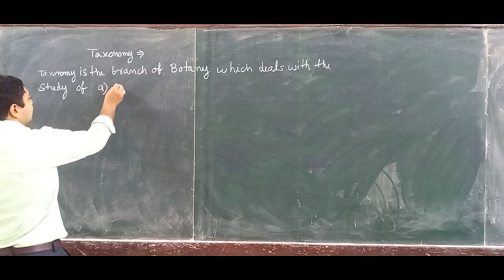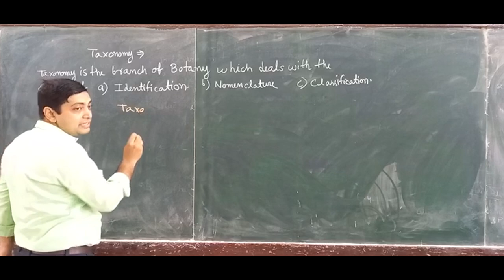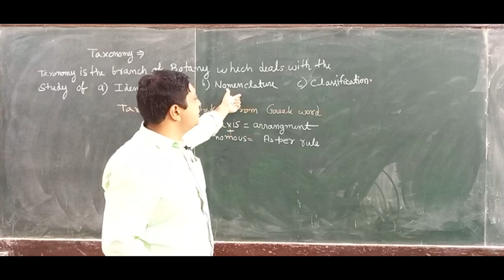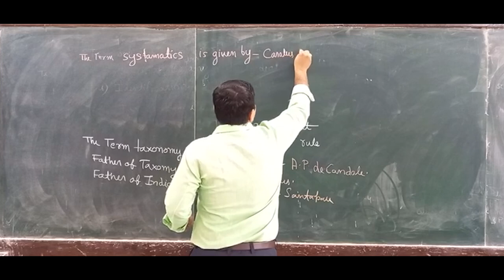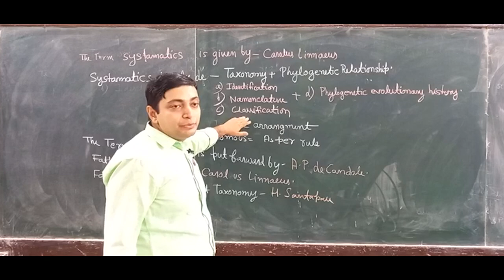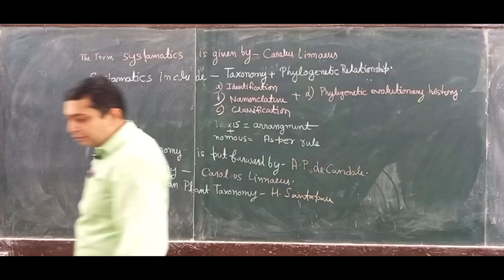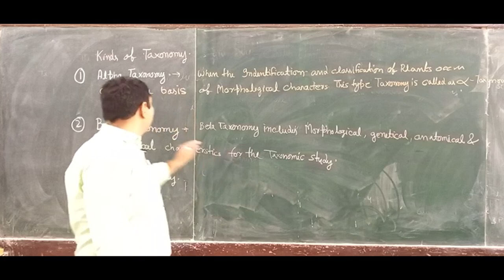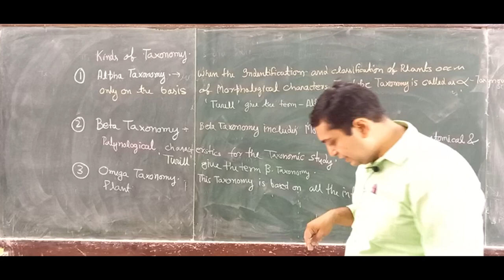Introduction and History of Plant Taxonomy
Plant taxonomy is the science that finds, identifies, describes, classifies, and names plants. It is one of the main branches of taxonomy (the science that finds, describes, classifies, and names living things).

Plant taxonomy is closely allied to plant systematics, and there is no sharp boundary between the two. In practice, "plant systematics" involves relationships between plants and their evolution, especially at the higher levels, whereas "plant taxonomy" deals with the actual handling of plant specimens. The precise relationship between taxonomy and systematics, however, has changed along with the goals and methods employed.

Classification systems serve the purpose of grouping organisms by characteristics common to each group. Plants are distinguished from animals by various traits: they have cell walls made of cellulose, polyploidy, and they exhibit sedentary growth. Where animals have to eat organic molecules, plants are able to change energy from light into organic energy by the process of photosynthesis. The basic unit of classification is species, a group able to breed amongst themselves and bearing mutual resemblance, a broader classification is the genus. Several genera make up a family, and several families an order.

Three goals of plant taxonomy are the identification, classification and description of plants. The distinction between these three goals is important and often overlooked.

1.Plant identification is a determination of the identity of an unknown plant by comparison with previously collected specimens or with the aid of books or identification manuals. The process of identification connects the specimen with a published name. Once a plant specimen has been identified, its name and properties are known.

2.Plant classification is the placing of known plants into groups or categories to show some relationship. Scientific classification follows a system of rules that standardizes the results, and groups successive categories into a hierarchy. For example, the family to which the lilies belong is classified as follows:

Kingdom: Plantae
Division: Magnoliophyta
Class: Liliopsida
Order: Liliales
Family: Liliaceae
Genus: Pine, Wattles, Milkvetch, Dandelion, etc.
Species: Common water Hyacinth, Yellow star-thistle, Purple loosestrife, Kudzu, etc.
Variety: .
The classification of plants results in an organized system for the naming and cataloging of future specimens, and ideally reflects scientific ideas about inter-relationships between plants. The set of rules and recommendations for formal botanical nomenclature, including plants, is governed by the International Code of Nomenclature for algae, fungi, and plants abbreviated as ICN.

3.Plant description is a formal description of a newly discovered species, usually in the form of a scientific paper using ICN guidelines. The names of these plants are then registered on the International Plant Names Index along with all other validly published names.